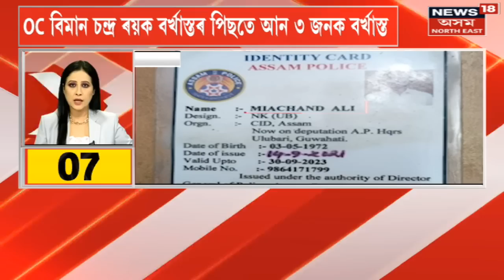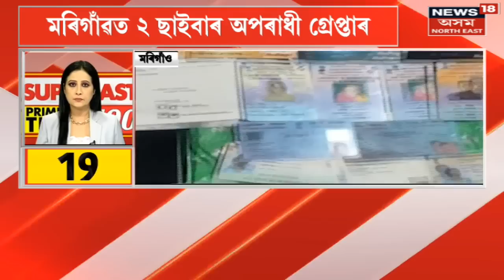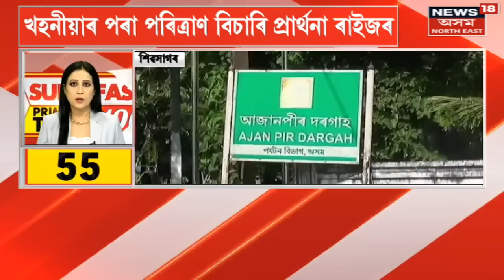Speed News | SUPERFAST PRIME TIME 100 : দিব্যাংগ বৃদ্ধা মাতৃ-কন্যাক দলৱদ্ধ ধৰ্ষণ ৮ পাষণ্ডৰ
00:00 Intro
00:13 Guwahati ত দিব্যাংগ বৃদ্ধা মাতৃ-কন্যাক দলৱদ্ধ ধৰ্ষণ
00:56 Dr Sangeeta Datta Waliul Islam Case ৰ চাৰ্জশ্বীট দাখিল